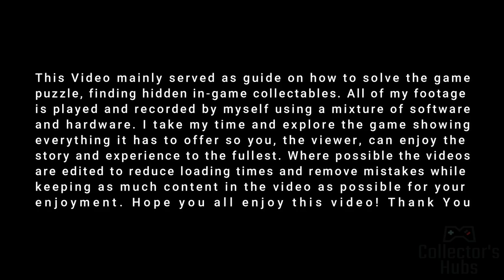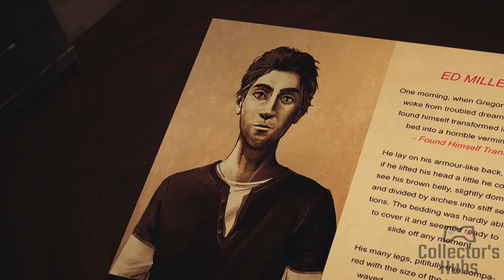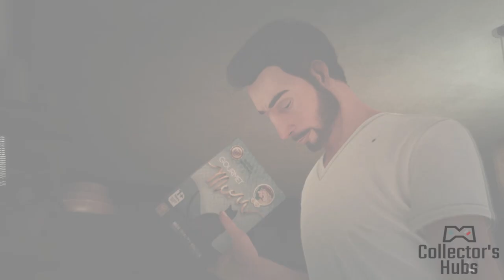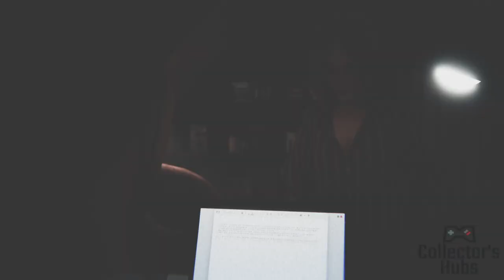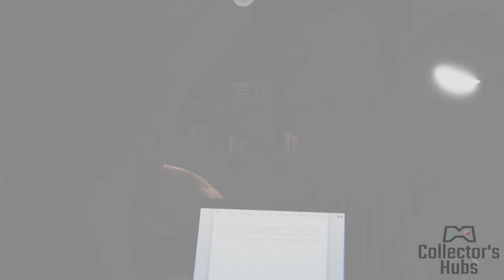Alfred Hitchcock - Vertigo Full Gameplay Walkthrough PART 1 [NO COMMENTARY] [PC]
Ed Miller, a writer, came out unscathed from his car crash down into Brody Canyon, California.
Even though no one was found inside the car wreckage, Ed insists that he was traveling with his wife and daughter. Traumatized by the event, he begins to suffer from severe vertigo. As he starts therapy, he will try to uncover what really happened on that tragic day.

Prepare yourself for a most disturbing investigation inside the human mind: truth is sometimes worse than madness.